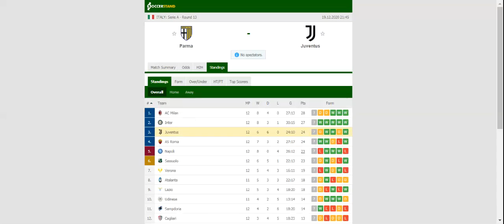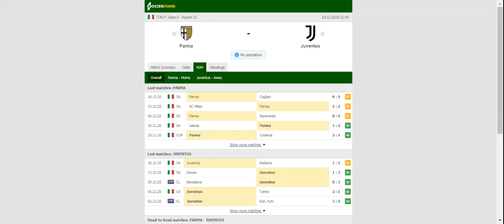SAMPDORIA VS CROTONE PREDICTION & BETTING TIPS - 19/12/2020